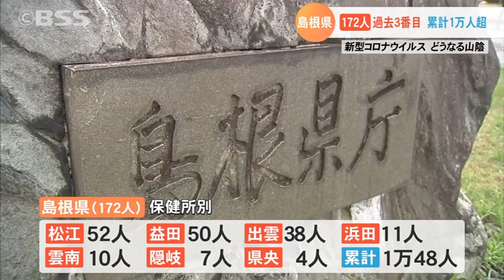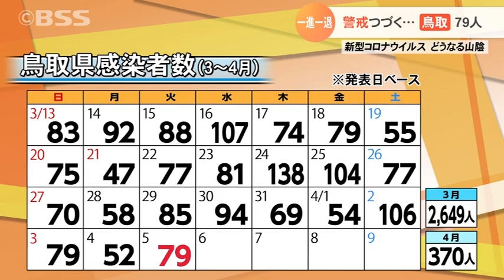島根県で過去3番目に多い172人の感染確認…累計は1万人超に 鳥取県は79人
新型コロナ、島根が急激に増加です。島根県で新たに１７２人、鳥取県で７９人の感染が確認されました。